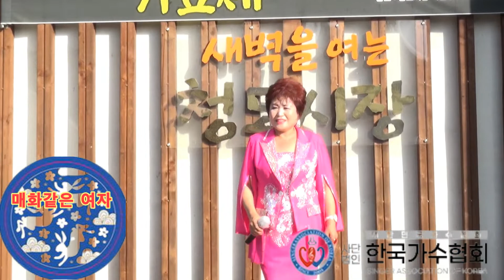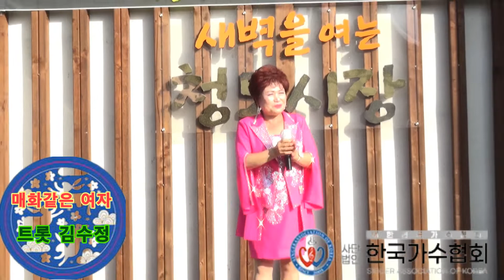트롯 김수정 / 매화같은 여자 / 청도군 제1회 재래시장 가요제 /한국가수협회 청도지회 / 청도전통시장